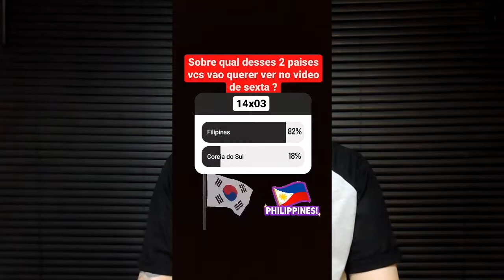O Fortissimo e Famoso Futebol das Filipinas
O futebol é um dos esportes mais praticados no mundo e o um dos mais famosos tambem, e por mais ja fosse praticado na Espanha, nas Filipinas ele ainda demorou para chegar e quando chegou, acabou chegando perto de um periodo conturbado do pais e nem se aproveitou muito no inicio. E devido a isso o esporte não teve o destaque e o investimento que merecia, e hoje vamos ver como foi o futebol nas filipinas durante todo seu percurso no pais.